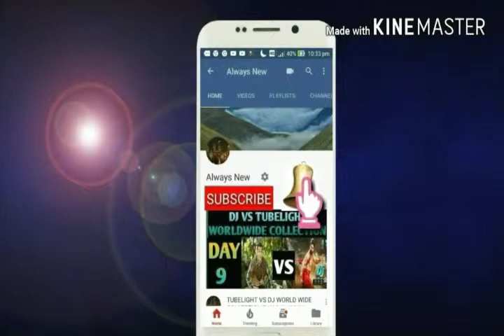NERKONDA PAARVAI Movie Release Date Confirmde | Remake Of Pink | THALA AJITH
This video is based on a NERKONDA PAARVAI Movie Release Date Confirmde